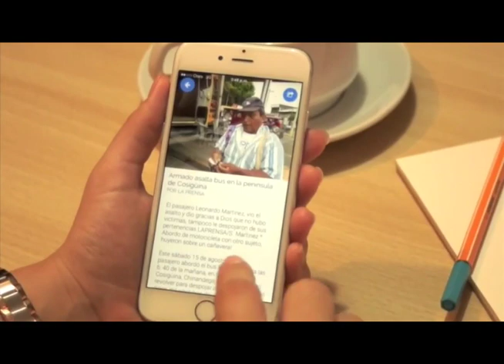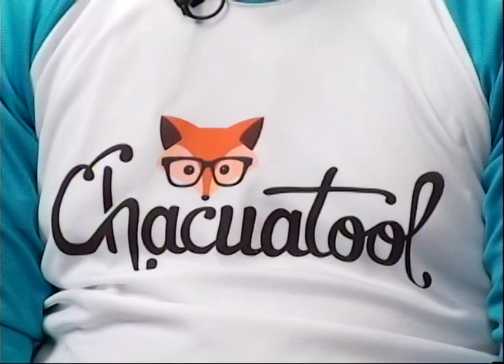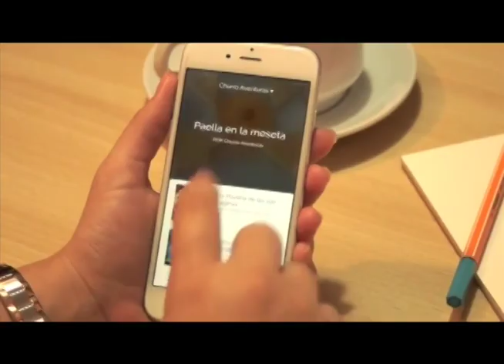Las aplicaciones Infobot y ChacuaTool ofrecen una forma innovadora de acceder a servicios y noticias